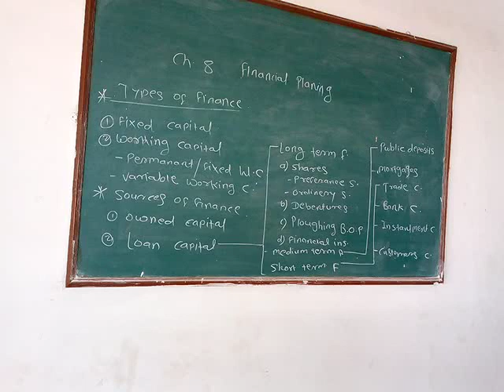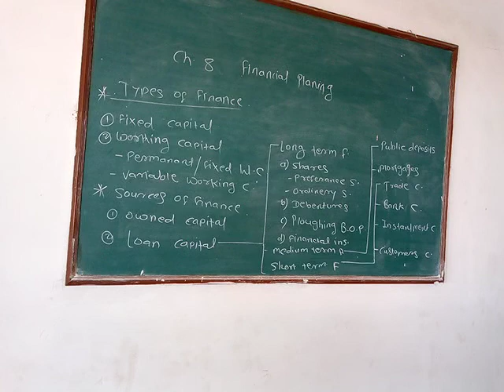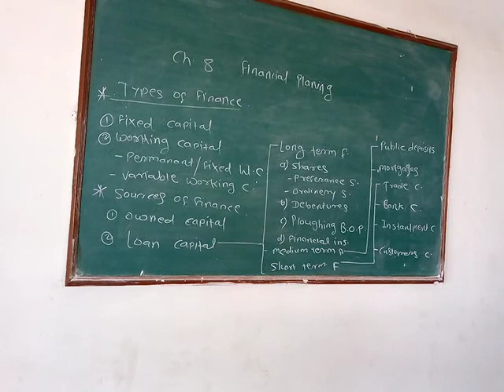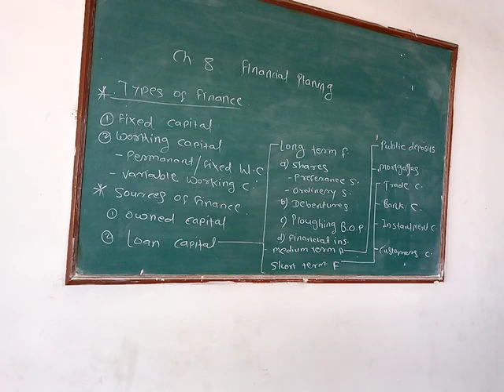DSBM Financial Planning Part 2. By Sadhana Patil